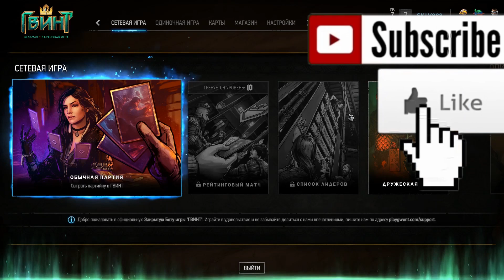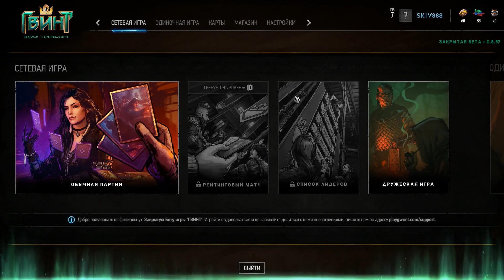Как начать играть? Собираем начальную колоду монстров! [Gwent]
Кошельки Webmoney для желающих помочь развитию канала:
Рубли:
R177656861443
Доллары:
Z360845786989